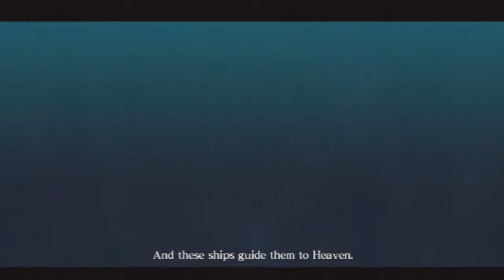Asura's Wrath | Episode 9 - "The Best Laid Plans"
Asura gets revenge on Kalrow for destroying a peaceful village brainwashed by the Deities.